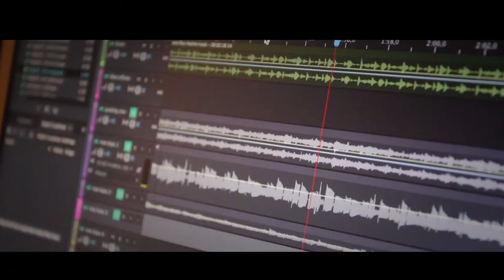VideoClip - (You’ll Be) The Bright Lights by The Legendary Corporate Marketing Singers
5 people left Corporate Marketing to work for the New Cinema JV. We created this song to say goodbye...